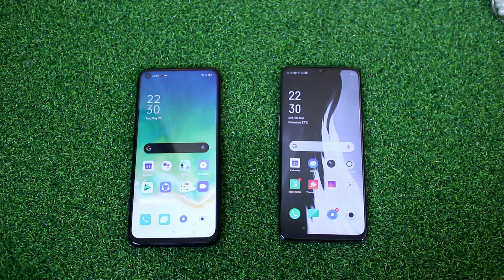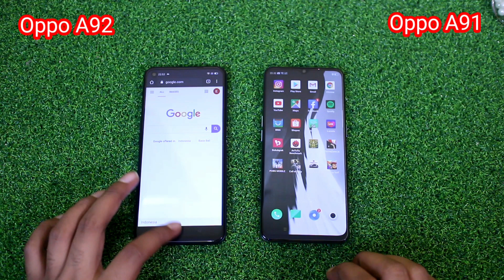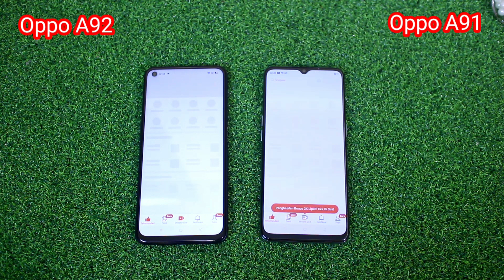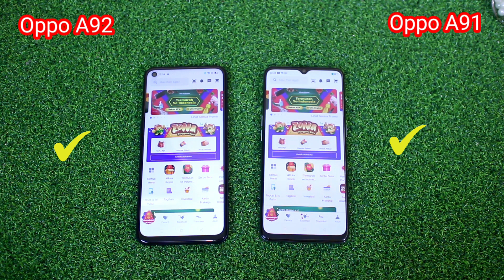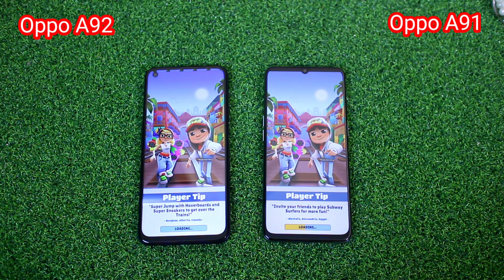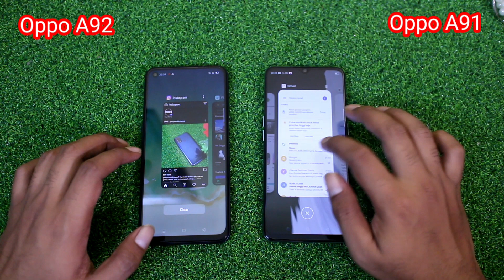Ngebut mana? Oppo A92 vs Oppo A91 | Speed test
Speed test oppo a92 vs oppo a91